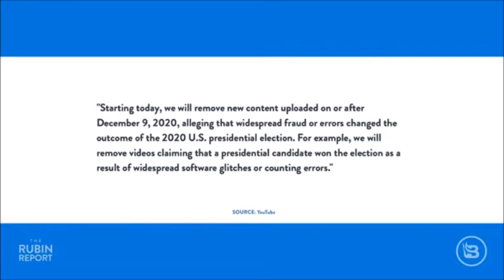YouTube Declares Ban on Election Dispute Content - Good Summary From Dave Rubin - The Rubin Report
So much is happening... MVTV strives to cherry pick the widest range w/o having to make you wade through vast hours of rehashes/known data, etc.
If on YT, you've likely seen this news in some form. Dave Rubin gives a good summary; link below to full Rubin Report program with other topics. If not, it's worth it to know both for the censorship and/or channels suddenly going black. MVTV is not worried.
 This new YT ban on any further content disputing the election has qualifiers, etc., but who really knows how algorithims will tag things. We didn't even get the creator's email announcement (unless it was deleted unnoticed with rest of junk). We think that's a GOOD thing. Our hack status is a good shield, much like our staff's credit rating being their best protection against identity theft. Perhaps we can post stuff longer under the radar. If issue, news on election malfeasance issues will use code title variations of "Spicy Seafood Recipes".